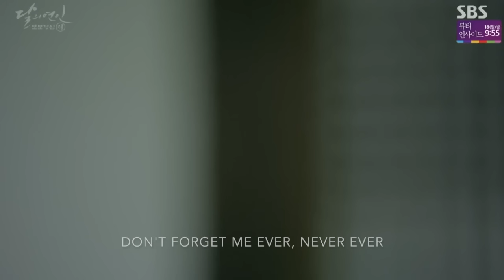月之戀人:步步驚心：麗 OST - Epik High ft. Lee Hi 李遐怡 '你能聽見我的心嗎' [韓繁中字]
Seoul Kat here! 大家好！ 今年 2020, 一转眼四年过去了! 我还是同如你们的感受，缓不过心来。 我完全同声相应。。。剧里的剧情实在是太感人了! This is the only korean drama where I'm actually moved enough to actually put in the effort to make videos for. That's how much it means to me. Lee Joon Gi casted as Prince Wang So is just PERFECT, and I just cannot forget this role. LEE JOON GI oppa, fighting!!!

달의연인-보보경심 려 OST Part.6
Moon Lovers: Scarlet Heart Ryeo OST Part.6
步步驚心 麗  OST Part.6 [韓繁中字幕]

Title : Can You Hear My Heart 你能聽見我的心嗎 (내 마음 들리나요)
Artist : Epik High (에픽하이) Feat. Lee Hi 李遐怡 (이하이)
Description: 王昭(왕소) & 解樹(해수) 剪辑版

禁止 請勿二改二傳  謝謝
Please DO NOT Cut, Edit or Re-Upload any of my videos.

Hi there! Can I ask a kind favour from you? 🤓 I really need your SUPPORT for all my other projects 💁🏻‍♀️: